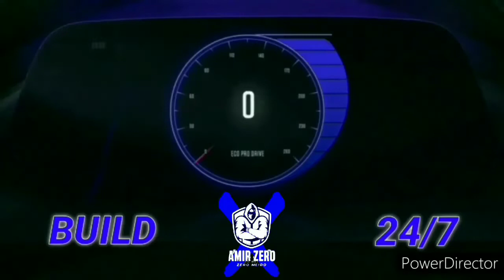wwe 2k20 MSK (nash carter & wes lee) entrence.signicher.finisher.